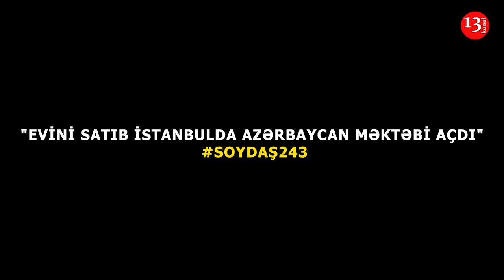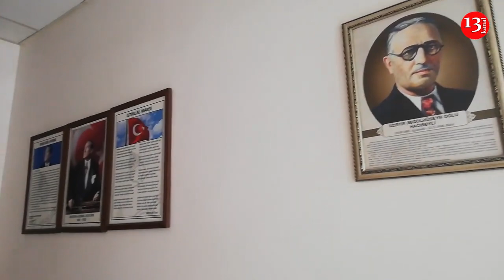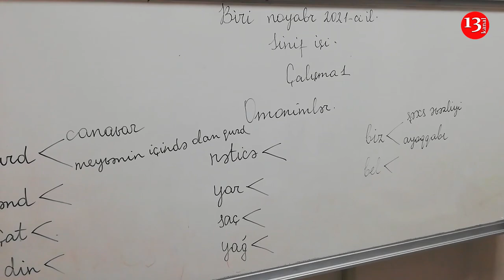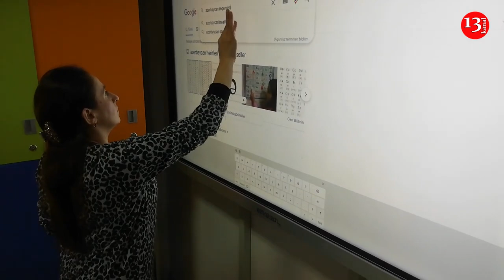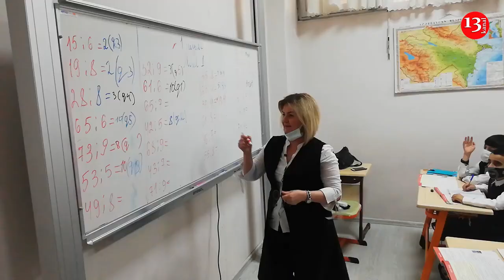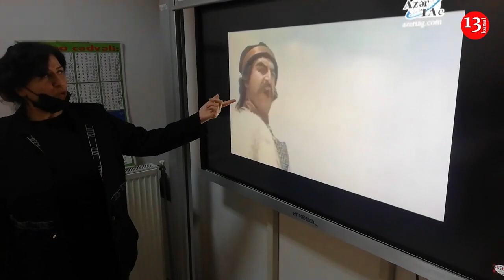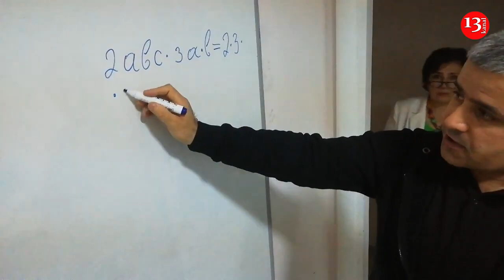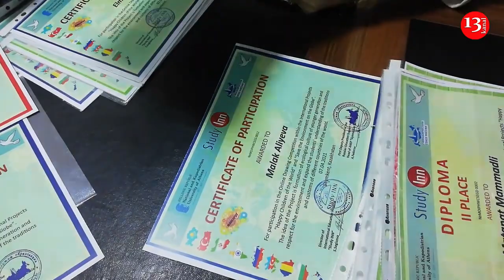"Gələcək nəsillərə tariximizi, ədəbiyyatımızı öyrətməsək, tarix bizi bağışlamayacaq" - SOYDAŞ243